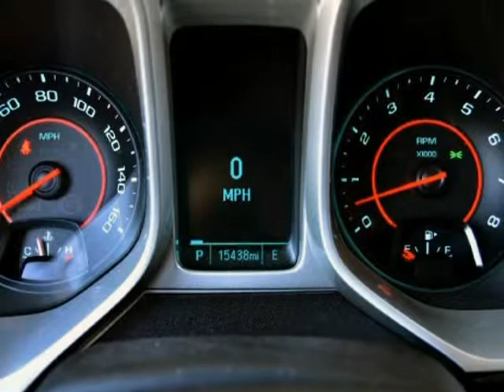2012 Chevrolet Camaro LT With Custom Exhaust And Amplifier (Ft. Worth, Texas)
5925 Camp Bowie Blvd
Ft. Worth